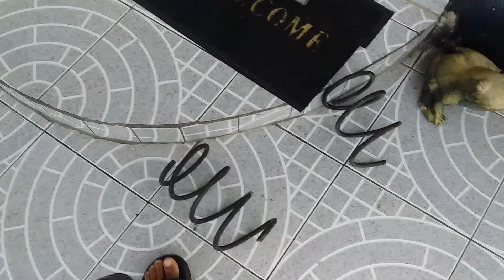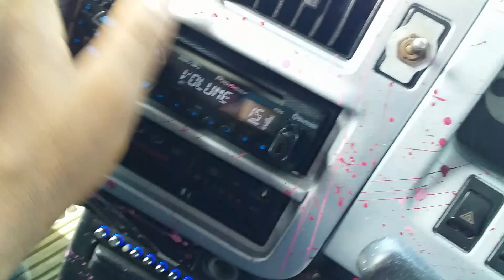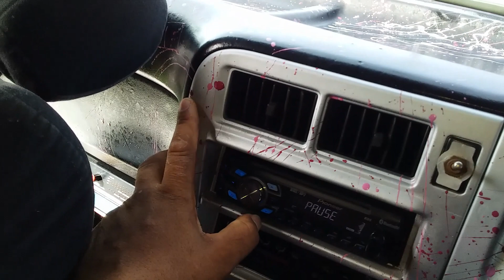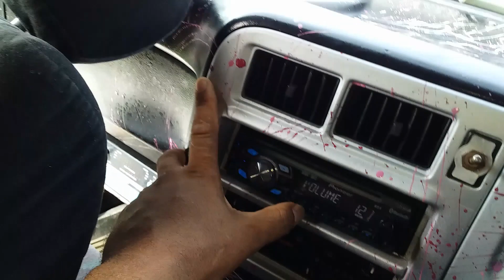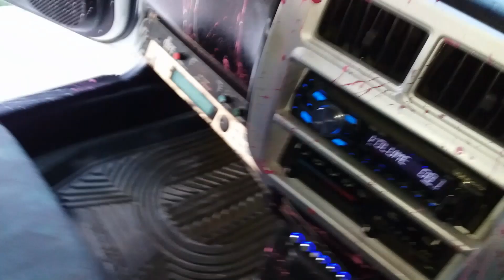FIXING THE MINOR FAULTS ON MOBILE SOUND...